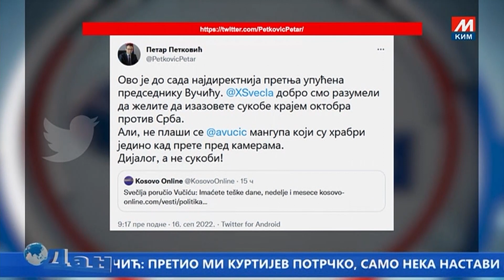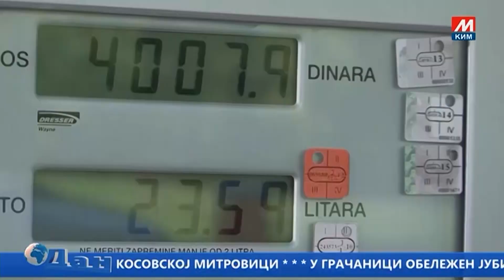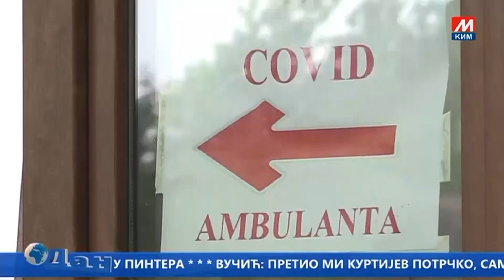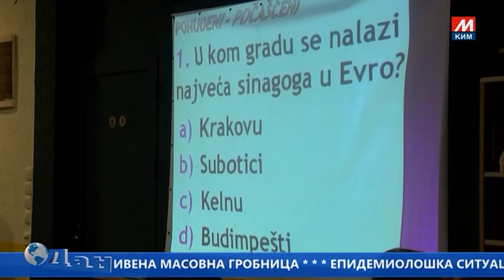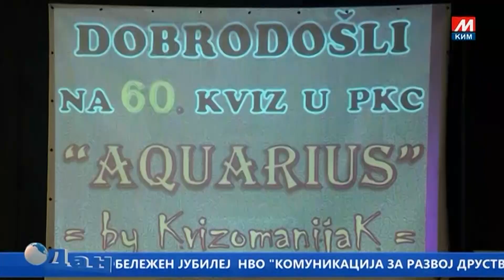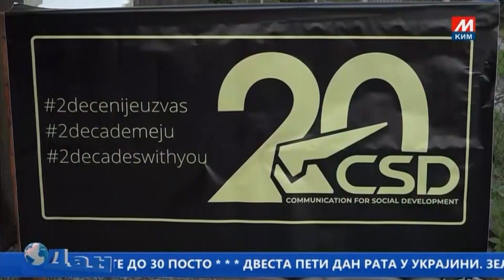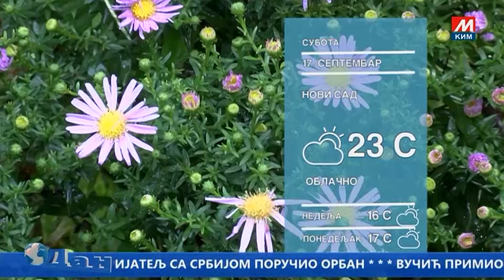DAN TV MOST 16 09 2022